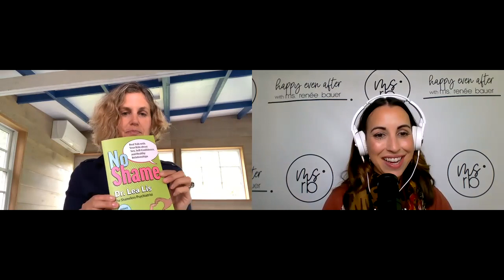Owning Your Sex Story with Dr. Lea Lis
Ain't no shame in owning your sex life! In fact, it's something that should be celebrated. Sex is fun and even our past sex life is something we should feel confident in owning and talking about.

Dr. Lea Lis aka The Shameless Psychiatrist is a medical doctor who is a double board-certified Adult and Child Psychiatrist and a clinical professor at NYU.

She has a bustling practice in the Hamptons and works with all different kinds of family arrangements. She has appeared as an expert on ABC, NBC, and CBS, and has a popular column in Psychology Today. She has a book coming out in Sept., called “No Shame: Real Talk with your kids about sex, self- confidence and healthy
relationships”